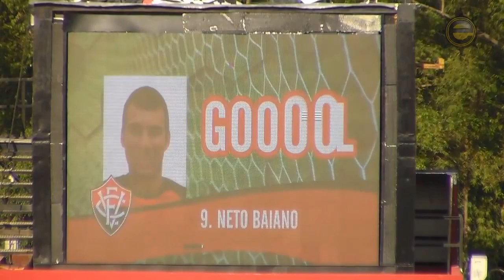CAMAROTE (VERSÃO JAHIA)